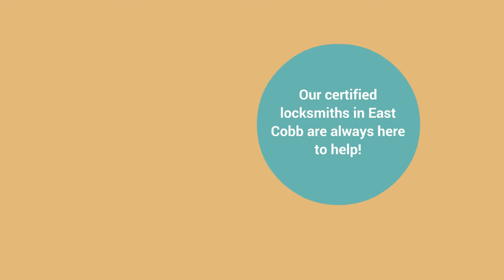Duluth, 770 415 9090, Mobile Fast Locksmith LLC, East Cobb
Mobile Fast Locksmith, LLC offers a wide variety of services related to locks, keys, and personal security. As one of the most popular locksmithing services in East Cobb, we have provided for countless residents and businesses in the area.

We are ready to help you, too! Here are just some of the great services we offer:

-Free consultations
-Electronic and access control locks
-Lock replacements and repairs
-Lockout and re-entry services
-Re-keying requests
-24-hour emergency services
-Certified locksmiths always on-call
-Lock changes, installations, and upgrades
-Home, commercial, and vehicle locksmithing requests
-Free price quotes

As one of the top locksmithing services in East Cobb, you can count on our staff having a versatile skill set that enables them to work in a wide variety of settings. We offer commercial, residential, automotive, and emergency locksmithing services around-the-clock. 24-hours a day, seven days a week, you can request our professional locksmithing services and receive the help you need immediately. When you choose Mobile Fast Locksmith, LLC, you cannot go wrong!

Commercial Locksmithing Services in East Cobb, GA

-Business keys made
-Commerical lock installations and upgrades
-Safe installations
-Access control locks
-Drop boxes
-Mailbox locks
-Keypad and combination lock devices
-Desk/file/cabinet locks

Residential Locksmithing Services in East Cobb, GA

-Home and gun safes
-Broken key extractions
-Garage door locks
-Deadbolt lock installations
-Window locks
-Intercom systems
-Home lockout services
-Master keys

Automotive Locksmithing Services in East Cobb, GA

-Vehicle keys made
-Break-in repairs
-Emergency vehicle lockout services
-Key extractions
-Trunk and glovebox lockouts
-Ignition cylinder repairs
-Transponder key programming
-Smart keys

Emergency Locksmithing Services in East Cobb, GA

-Break-in repairs
-Free consultations
-Lock changes, upgrades, and repairs
-24/7 emergency services
-Mobile locksmiths on-call 24/7
-Free price quotes
-Broken key extractions
-Keys made or replaced

Mobile Fast Locksmith, LLC does it all! We can handle any kind of lock repair, replacement, upgrade, or installation. We perform all of our services right on-site to ensure that your requests are handled quickly and efficiently. Working with our experts will give you the peace of mind you deserve when it comes to all of your personal security needs.

One of the best things about working with Mobile Fast Locksmith, LLC is we offer 24-hour on-site mobile locksmithing services. This means that you can give our locksmiths a call anytime, day or night, and someone will be out to help you with your vehicle locksmithing issues ASAP. If you are struggling with a vehicle lockout, need a key replacement, or have other automotive locksmithing repairs you need taken care of, call Mobile Fast Locksmith, LLC today!

Other Cities We Service

East Cobb residents love working with our locksmiths and so will you! If you are anywhere in the greater Atlanta area, know that you can call us 24/7 and receive on-site help no matter where you are. We travel to cities such as Marietta, Dunwoody, Smyrna, Alpharetta, and more!

Working with Mobile Fast Locksmith, LLC in East Cobb means you will always receive quality lock installations and upgrades. We work with trusted brands you know and love from makers like:

-Yale
-Medeco
-Schlage
-ASSA
-Kaba
-Ilco
-Arrow
-Baldwin
-And more!

Thanks to our versatile, experienced, and professional locksmiths, you are always guaranteed high-quality lock and key services when you work with Mobile Fast Locksmith, LLC. Our number one priority is to ensure the safety and security of all of our customers. Our 24-hour service policy and dedication to helping all of our customers when they need it the most have made us one of the most reputable and trusted locksmithing services in East Cobb.

Mobile Fast Locksmith, LLC in East Cobb is your go-to locksmith for any residential, commercial, or automotive lock and key needs. We are waiting to hear from you today!

Our Location: 3675 Crestwood Pkwy Suite 400, Duluth, GA 30096